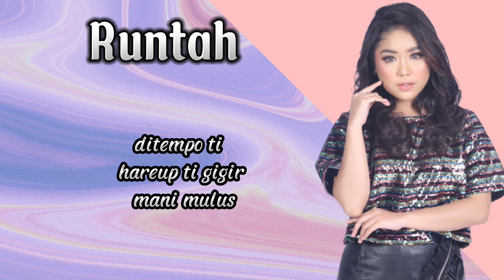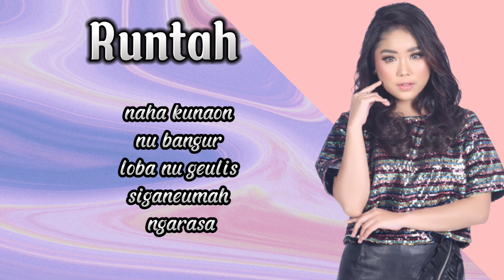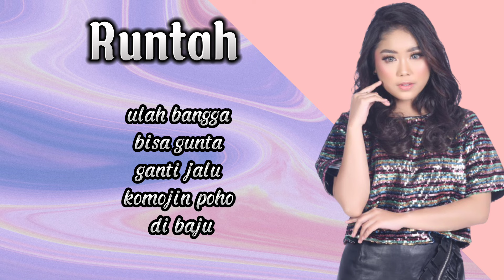Runtah_Azmy z lirik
Runtah_Azmy z

Lirik

Ditempo ti hareup ti gigir mani mulus
Ngan hanjakal pisan kalakuan siga sétan

Naha kunaun nu geulis loba nu bangor?
Sigana mah ngarasa asa aing hadé rupa, Jang Oman

Kulit kelir konéng cangkang cau
Huntuna bodas tipung tarigu
Biwir beureum-beureum jawér hayam

Ngan naha atuh beut dimumurah?
Géblég hirup daék jadi runtah

Sigana mah ngarasa asa aing hadé rupa meureun, Jang Oman